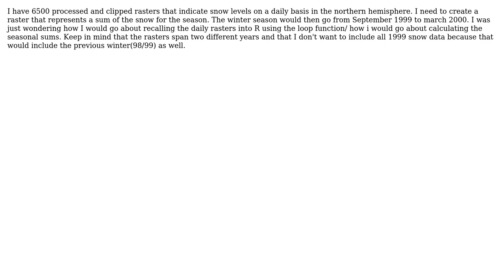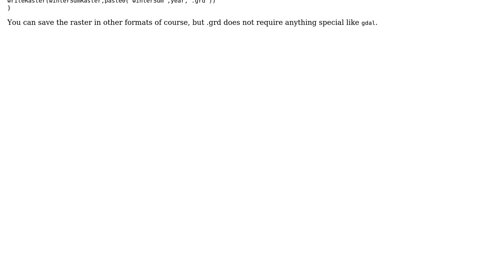GIS: Processing large amounts of Rasters in R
With thanks & praise to God, and with thanks to the many people who have made this project possible! | Content (except music & images) licensed under CC BY-SA | Music | Images & others | With thanks to user Nick Wilson user laser user aaryno and the Stack Exchange Network Trademarks are property of their respective owners. You are responsible for your own actions.